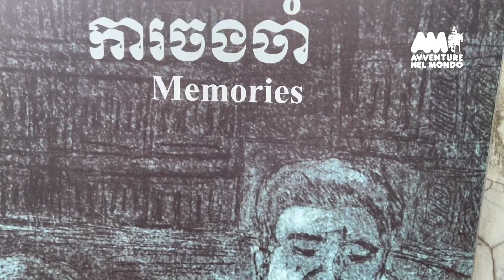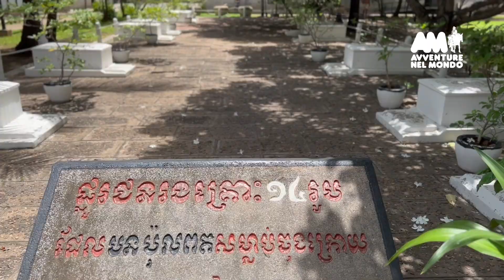Cambogia, il racconto del viaggio - Avventure nel Mondo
Vuoi sapere cosa c'è da vedere in un viaggio in Cambogia? Volete scoprire i segreti di Angkor Wat e le vicende storiche dei Khmer Rossi? Siete affascinati da templi, mercati e popoli lontani? Seguite il nostro inviato speciale Claudio Dominech che si è unito al nostro gruppo di viaggiatori per raccontarvi un itinerario fantastico alla scoperta di due Paesi: la Cambogia e il Vietnam. In questo primo video, Claudio ci accompagna alla scoperta delle meraviglie della Cambogia: dai templi nella jungla, set di famosi film come Indiana Jones e Tomb Raider, agli insetti cucinati nei mercati! E ancora, i popoli di Tonle Sap che vivono sulle palafitte, la dolorosa pagina storica di Pol Pot e molto altro! Non perdere questa fantastica Avventura!

Clicca qui per conoscere l'itinerario di questo viaggio e il periodo migliore per partire:

Intervento storico di:
Prof. Pietro Masina, Docente Storia e Istituzioni dell’Asia Orientale (Universitá Orientale - Napoli)